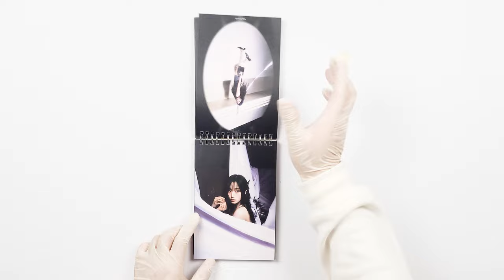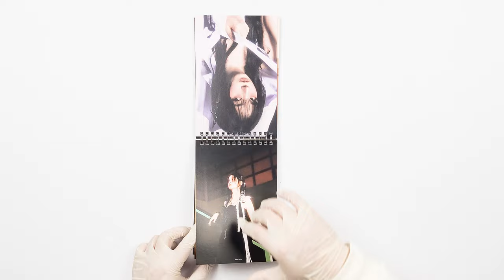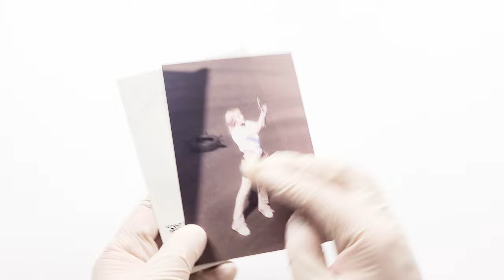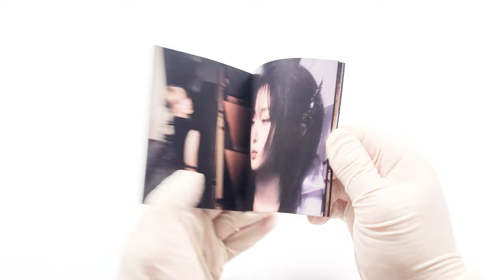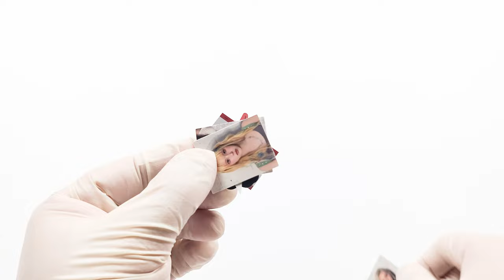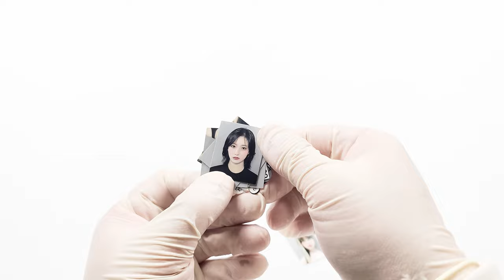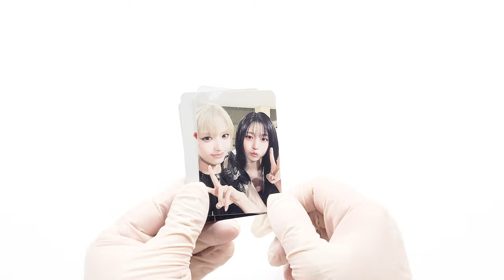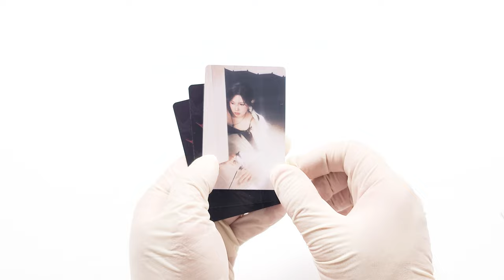💠 엔믹스 NMIXX 미니 앨범│Fe3O4 : STICK OUT│앨범 언박싱 💠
엔믹스
미니 앨범

발매일
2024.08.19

수록곡
1. 별별별 (See that?)
2. SICKUHH (Feat. Kid Milli)
3. Red light sign, but we go
4. BEAT BEAT
5. Moving On
6. Love Is Lonely
00:00 앨범 소개
00:25 스탠다드 버전
03:36 리미티드 버전
08:10 플랫폼 버전